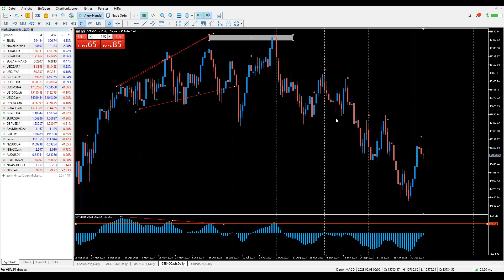Revolutioniere dein Trading mit dem besten Indikator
Verliert Deine Handelsstrategie Geld? Erzielst du keine Gewinne? Hast das Gefühl, dass du in einer Pechsträhne steckst? Dann ist es an der Zeit, den neuen Handelsindikator auszuprobieren! Dieser Indikator wird dir helfen, deine Handelsstrategie zu optimieren, um eine gewinnbringende Strategie zu finden.
Egal ob dem Trend folgend oder gegen den Trend. Mit diesem Trading Indikator stehen dir alle Möglichkeiten offen.

Dieser Indikator kann ein Jahr lang ohne Zusatzkosten genutzt werden. Wie? Das erfährst du hier auf dieser Seite.

Wir setzen eine DayTrading Strategie auf den DAX mit JFD zu den besten Kondition um.

Risikohinweis:
CFDs sind komplexe Instrumente und bergen aufgrund der Hebelwirkung ein hohes Risiko, schnell Geld zu verlieren. Zwischen 74 und 89% der Privatanlegerkonten verlieren beim Handel mit CFDs Geld. Sie sollten überlegen, ob Sie wissen, wie CFDs funktionieren und ob Sie es sich leisten können, das hohe Risiko einzugehen, Ihr Geld zu verlieren.